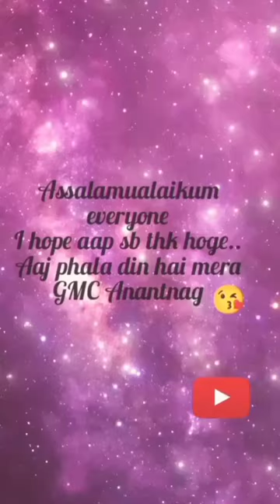aaj mera phala din hai GMC Anantnag hospital Main#shortvideo💉💊vlog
aaj mera phala din hai GMC Anantnag hospital Main❤️shortvideo💉💊vlog travel dream GMC Anantnag#reels#
first day in hospital as a nurse#
first day of duty in hospital